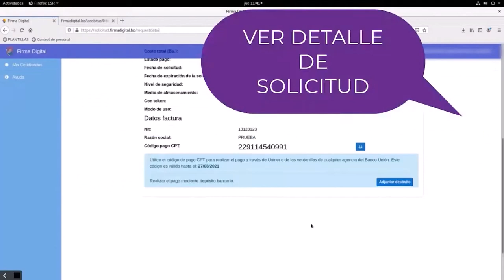PAGO POR CPT - FIRMA DIGITAL ADSIB